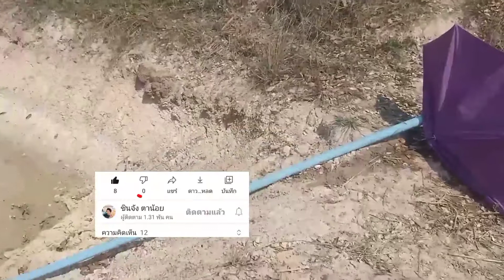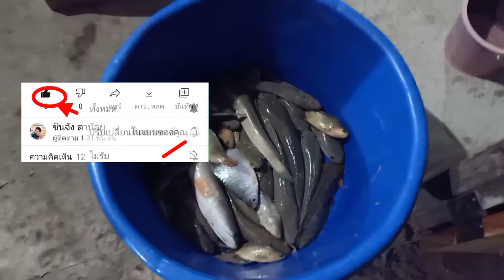เหมาสระ200บาท สูบน้ำออกหมดได้ปลาไหมคุ้มไหม?